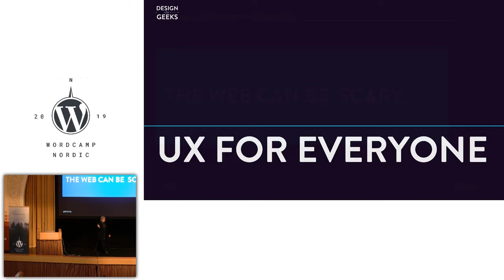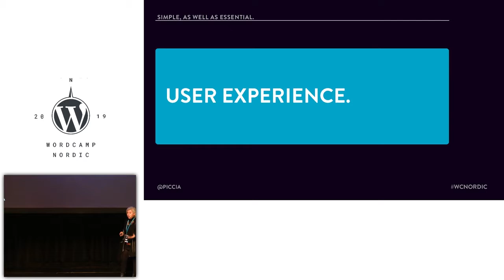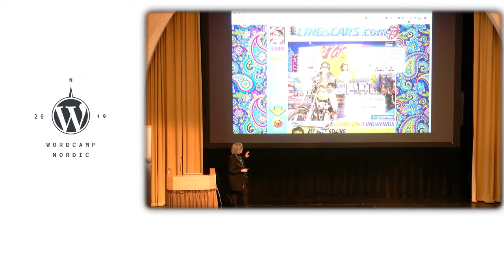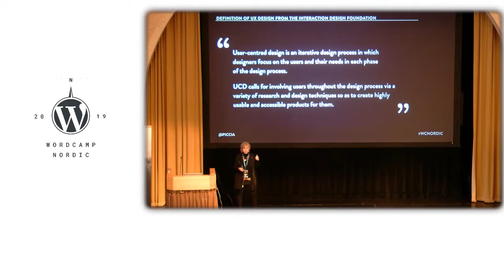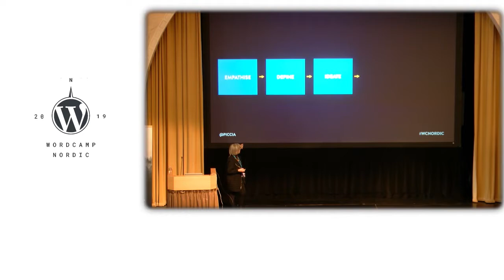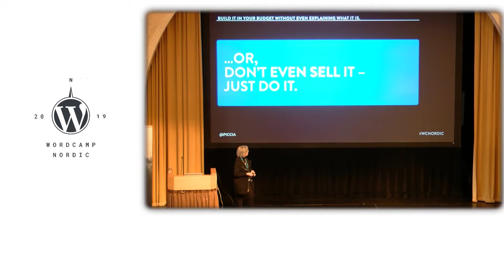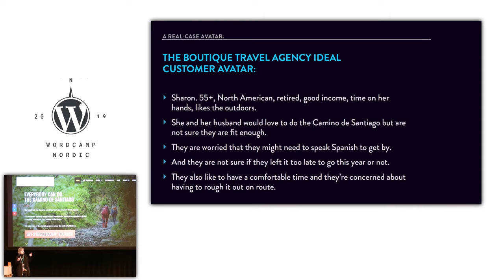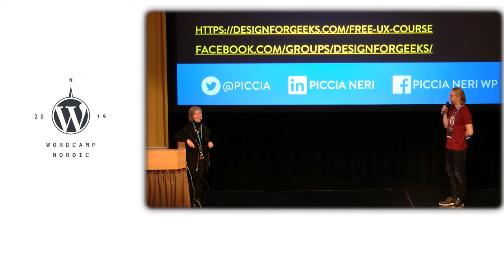Piccia Neri: UX for everyone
Think that the UX process is only for big agencies with big clients and big budgets? Think again! UX research and methodology can, and even must, be part of any web project, no matter the size. It’s possible, and I’ll show you how. In fact, you’re probably doing UX research already in some form, and you don’t even know it.
This talk demystifies UX and shows you how to make it an integral part of your web design process. The improvement is guaranteed: for you, your clients, and your clients’ clients.